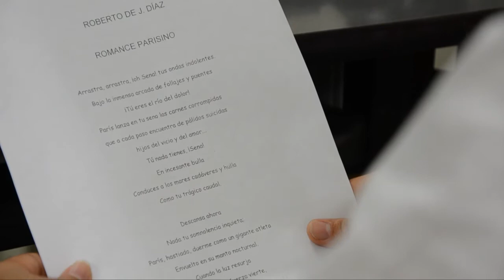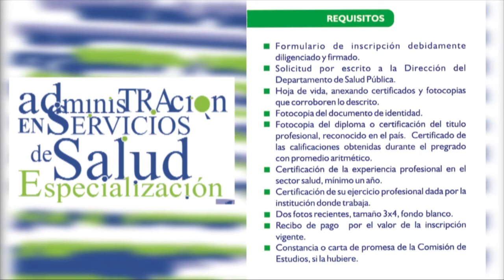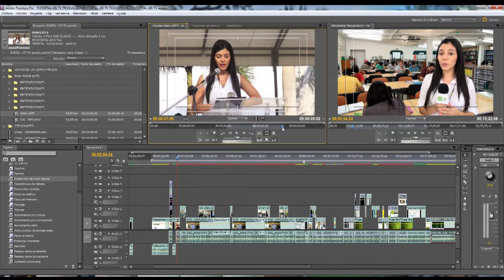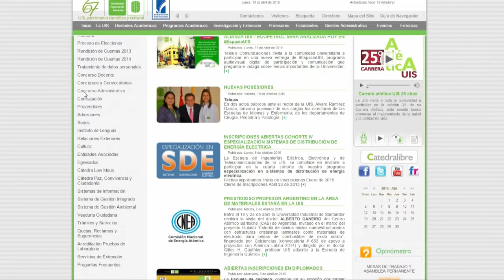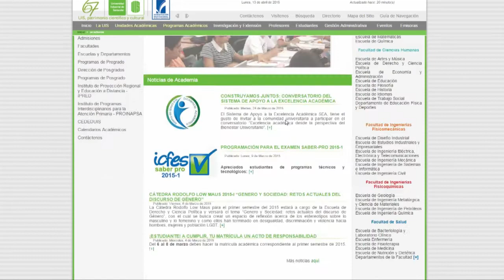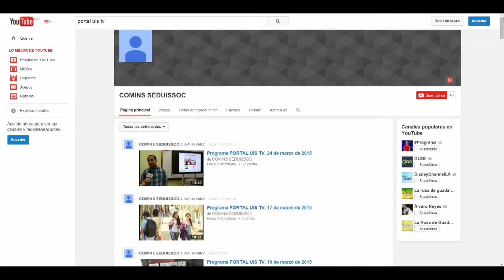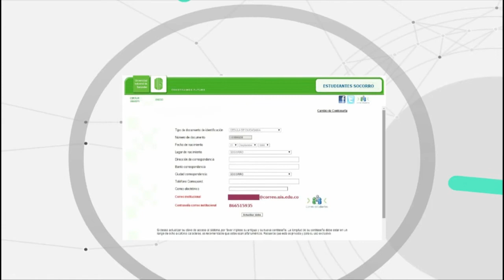Programa PORTAL UIS TV, 14 de abril de 2015